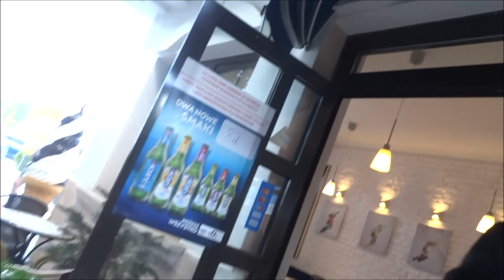POLAND | KAYAKING at WILANOW